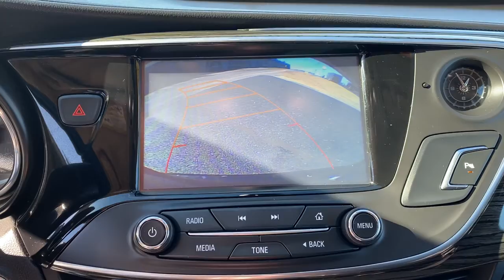2017 Buick Envision Branson, Forsythe, Ozark, Kimberling City, Harrison, MO 12105A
Ebony Twilight Metallic Used 2017 Buick Envision available in Branson, Missouri at Pinegar Chevy Buick GMC Branson. Servicing the Forsythe, Ozark, Kimberling City, Harrison, MO area.